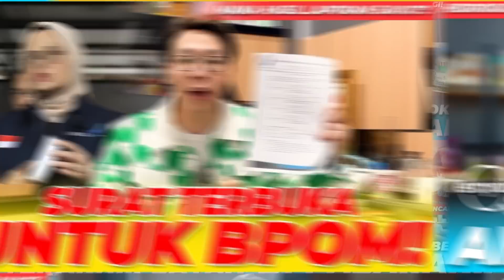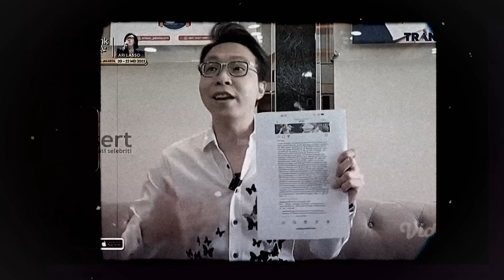DRL REWIND 2022